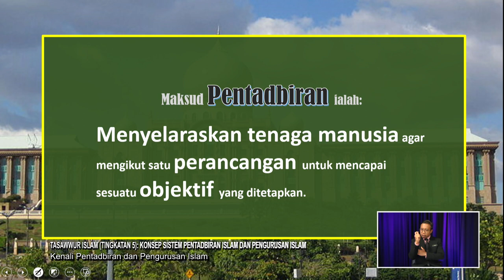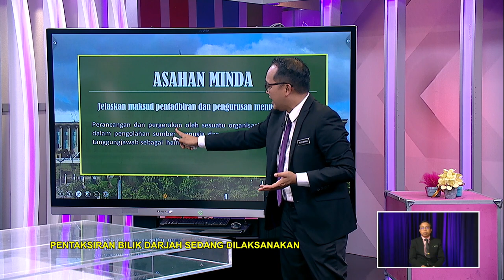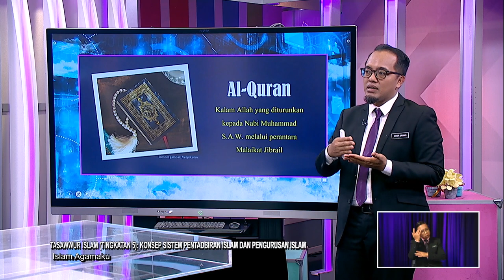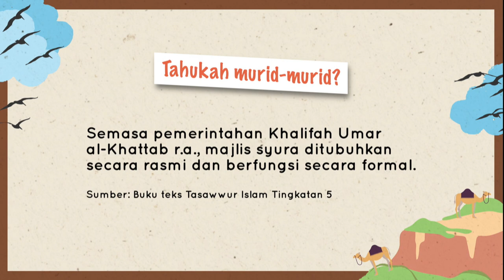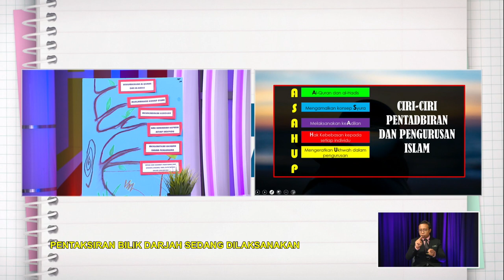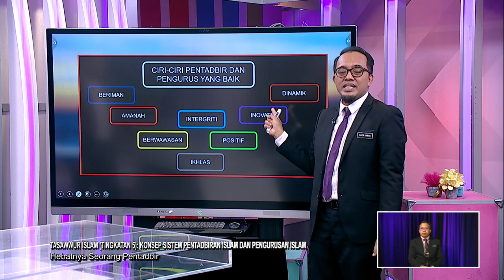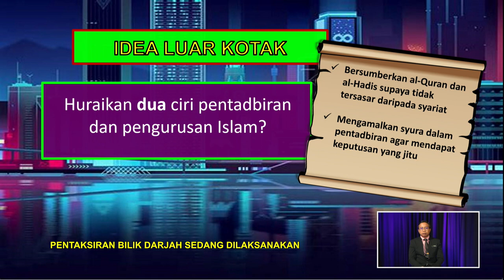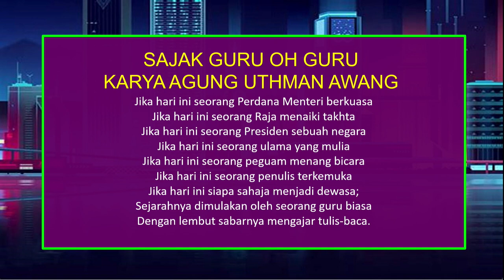MENENGAH ATAS 2022 Q3 Q4 EP 84 TASAWWUR ISLAM TINGKATAN 5 KONSEP SISTEM PENTADBIRAN ISLAM DAN PENGUR